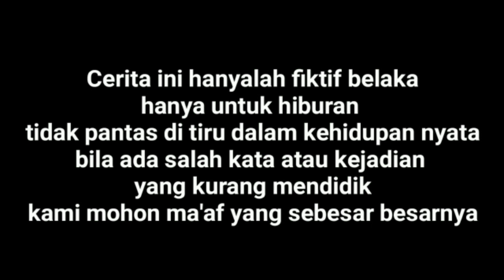Terpesona ( film pendek lucu ) 2021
Terpesona
Terpesona
Terpesona

kali ini kita aplod film ini dulu ges karena cuaca tidak mendukung hujan terus susah bikin konten
semoga kalian terhibur. dukung terus channel ini supaya kami semangat berkarya menghibur kalian

matur suwon